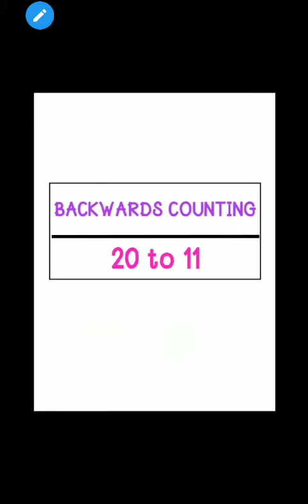Class-LKG, Subject-Maths (Backwards counting 20 to 11), lecture-18 by RY